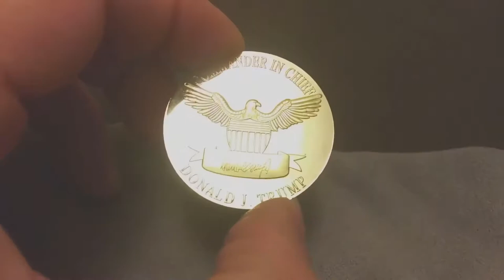I Bought A Donald Trump Coin For $0 | Trump Victory Coin Free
Trump Victory Coin Free (2020 Edition) Complete Review.

In our Trump Victory Coin review we will examine all the features of this product. That's why we invite you to watch the video until the end. Feel also free to comment your opinions.Just a short summary of what you will discover in the video:"... Ever since President Trump took over office  the media has painted a picture of a divided America. They’ve made Donald Trump look like a billionaire villain who is determined to start World War 3 and bring ruin upon the US.Yet  after 3 years  the US is in a better state than ever. More jobs  a booming economy  happier people… and Donald Trump rallies that see tens of thousands of supporters is the norm these days.The noisy left with all their protests  and hate seem to have almost no effect on President Trump’s popularity. In fact  their shenanigans have made him more popular as Americans realize that the left is crazy and deluded.One of the most popular products online is the Free Trump Victory Coin (2020 Edition). While it’s not exactly a branded item or one that can be paraded around like a Louis Vuitton bag  many Trump supporters have gotten the coin and considered it to be one of their most prized possessions...".